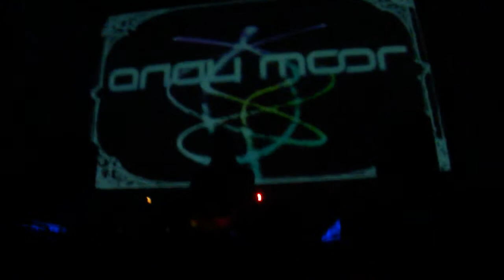Andy Moor @ Ruby Skye - She Moves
She Moves - Andy Moor